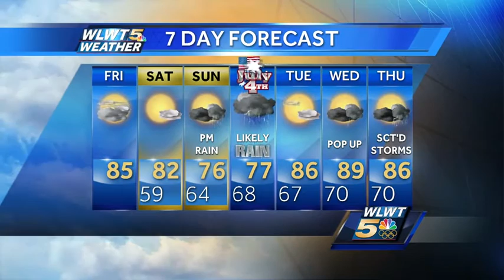Holiday Weekend Rain Chances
It's going to be a great Saturday but then it gets more interesting with rain returning by July 4th.